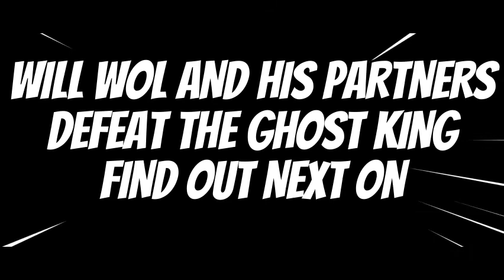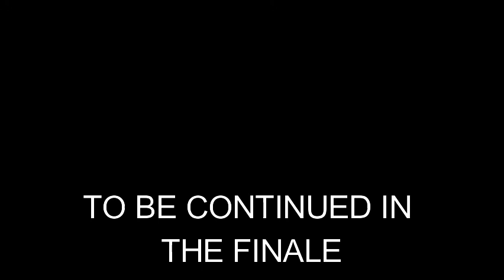Virtual Worlds S2 EPISODE 8 (Slayers)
Opening 5 (The Preamble) by wolbirb covers

Thanks for everyone who came this was the most professional acting ive ever seen